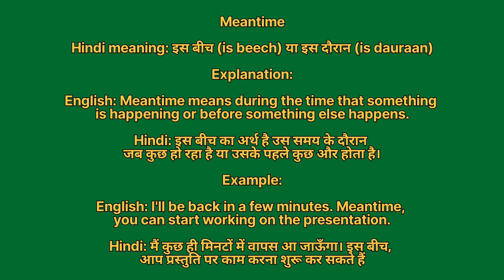Meantime meaning in hindi | Meantime meaning ka matlab kya hota hai | Word meaning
Meantime in hindi
Meantime ka matlab kya hota hai
english to hindi
word meaning
what is meantime
Meantime हिंदी अर्थ